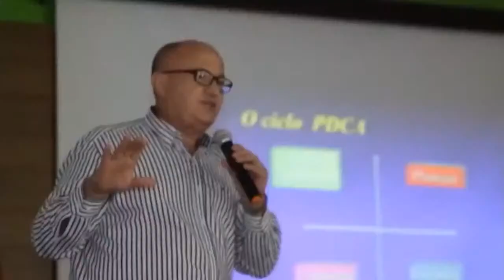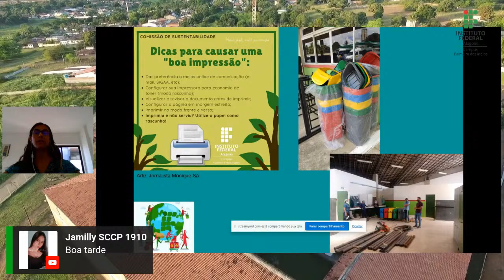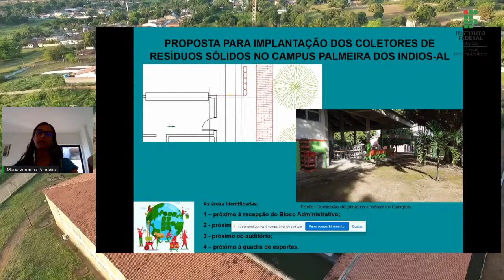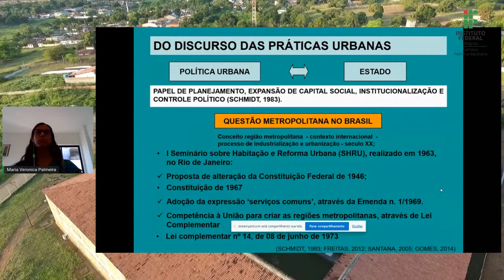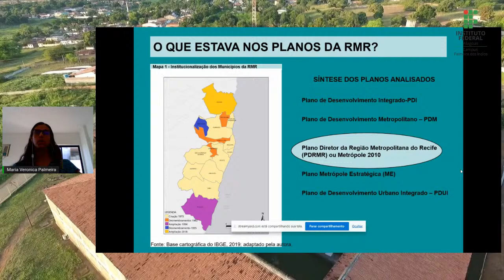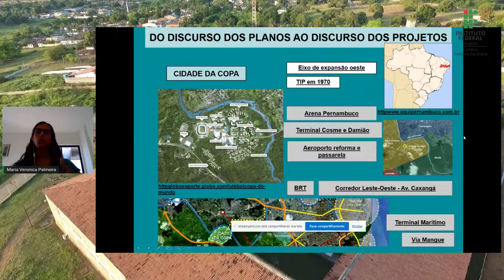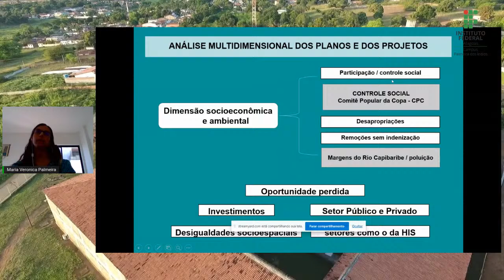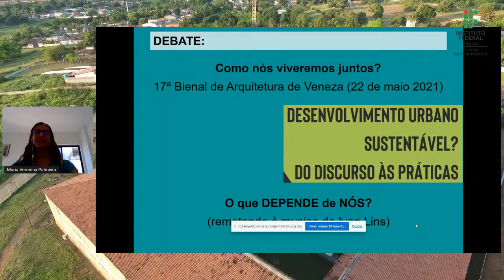Palestra - Desenvolvimento Urbano Sustentável? Do discurso às práticas.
Palestrante: Maria Verônica Lins Palmeira
Horário: 14:00 - 15:00